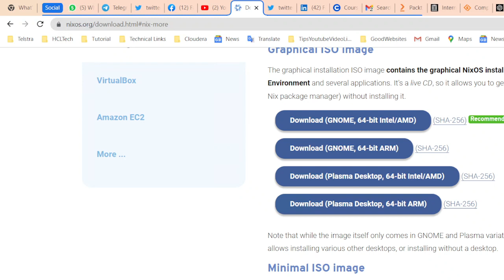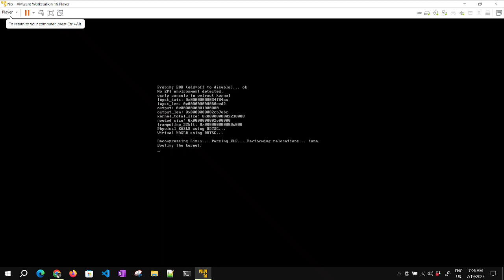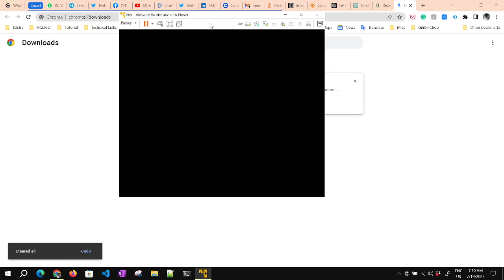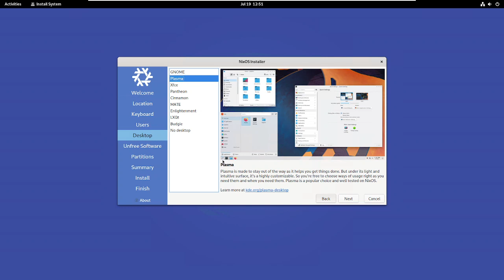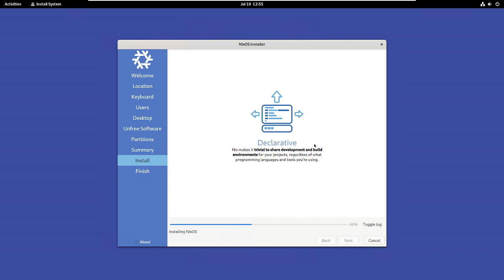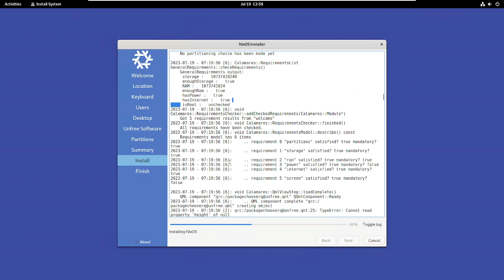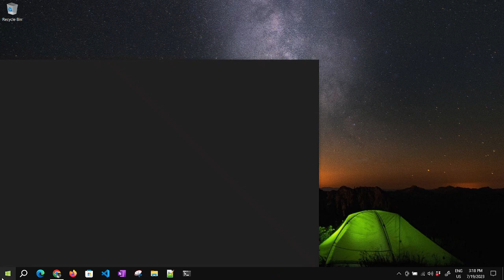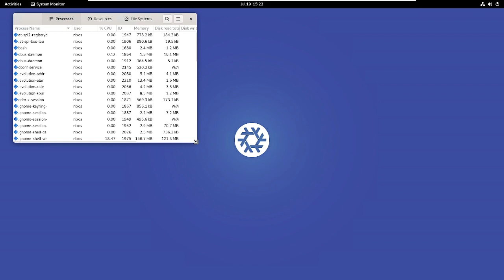Installing NixOS and exploring features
NixOS: Revolutionizing the Linux Experience with ImmutableInfrastructure

In the ever-evolving landscape of Linux distributions, NixOS stands out as a revolutionary operating system that challenges the conventional notions of package management and system configuration. With its innovative approach to immutable infrastructure, NixOS offers users unparalleled control, reproducibility, and reliability. Let's delve into the world of NixOS and explore why it has gained a devoted following among developers and system administrators.

Understanding the Nix Philosophy
NixOS is built on the foundation of the Nix package manager, which introduces a novel concept known as "functional package management." Unlike traditional package managers that rely on mutable installations, Nix ensures that every package and system configuration is immutable and isolated from one another. This means that each installation of a package becomes a standalone entity, which significantly reduces conflicts and makes package management a breeze.

Immutable Infrastructure for Enhanced Stability
The concept of immutability extends beyond just package management in NixOS. The entire system configuration is treated as code, and changes to the system are implemented by creating new generations. This approach allows users to roll back to previous configurations easily, ensuring system stability and predictability. As a result, system updates and changes become less daunting and risk-prone, making NixOS an attractive choice for production environments and development machines alike.

The Nix Expression Language and Reproducibility
At the heart of NixOS is the Nix expression language. This powerful declarative language allows users to specify the exact dependencies and configurations for their software in a concise and reproducible manner. By using Nix expressions, developers can ensure that their projects are built with precisely the right versions of dependencies, eliminating "works on my machine" issues and making collaborative development more seamless.

NixOS Ecosystem and Community
The NixOS community is vibrant and growing, driven by the shared passion for innovation and reliable system management. The official NixOS repositories, along with the community-maintained ones, provide an extensive collection of packages, ranging from essential tools to desktop environments and development frameworks. This wealth of resources further cements NixOS's position as a comprehensive and user-friendly Linux distribution.

Containerization and NixOS
With the rise of containerization technologies, NixOS aligns perfectly with the philosophy of encapsulating applications and their dependencies. NixOS's immutable infrastructure approach seamlessly extends to containers, ensuring consistent and reproducible environments across different stages of development and deployment.

Use Cases and Future Prospects
NixOS finds utility in various scenarios, including server deployment, cloud infrastructure, and desktop computing. Its emphasis on stability and reproducibility makes it a robust choice for continuous integration and delivery pipelines. As the software industry continues to prioritize robust and scalable infrastructure, NixOS is likely to witness increased adoption.

Conclusion
In conclusion, NixOS represents a paradigm shift in the Linux ecosystem with its novel approach to immutable infrastructure. By embracing immutability and reproducibility, NixOS offers users a level of control and stability that is unparalleled in traditional package management systems. With its growing community and adaptability to modern software development practices, NixOS has a bright future ahead. If you seek a Linux distribution that empowers you to take charge of your system configurations and software deployments, NixOS is undoubtedly worth exploring.